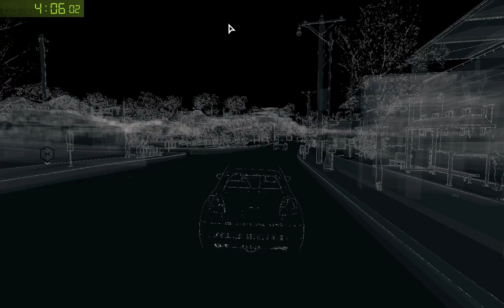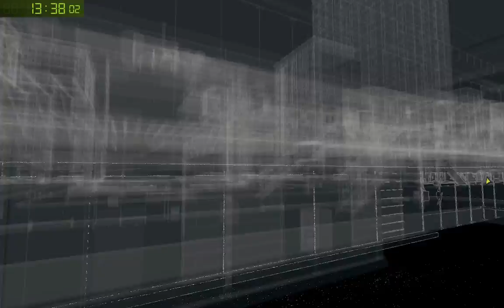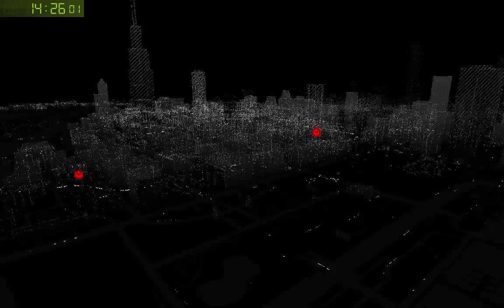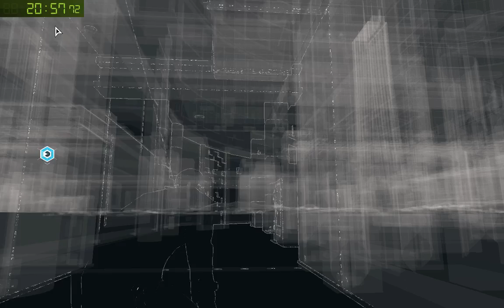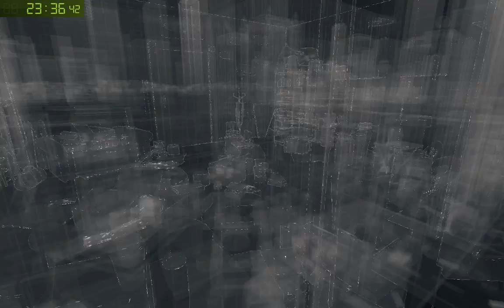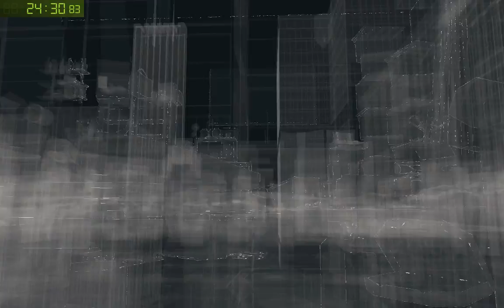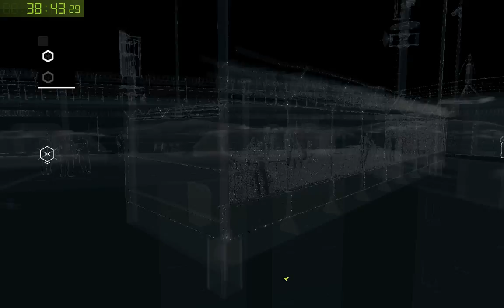Watch Dogs Act 1 Any% Speedrun in 41:30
Would've been sub 41 if the car during A1M7 didn't turn into me.